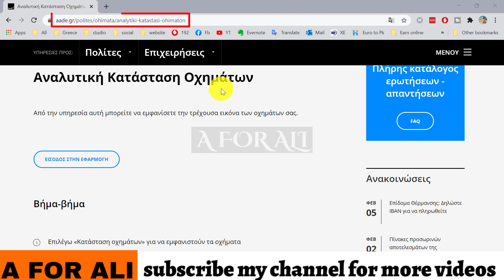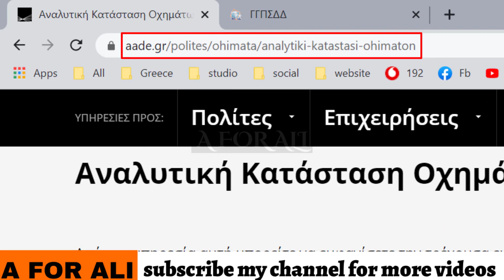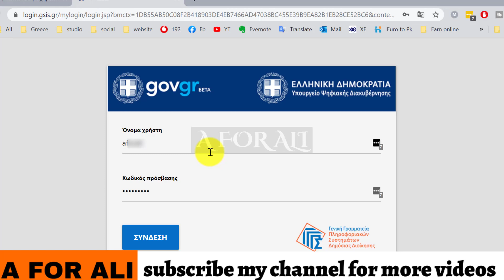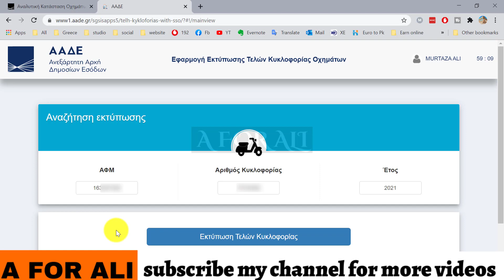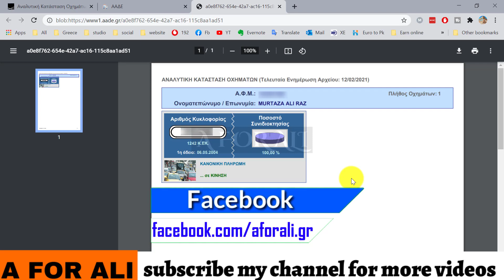How to check Detailed Vehicle Status in Greece 2021 || urdu/ hindi || Αναλυτική Κατάσταση Οχημάτων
How to check insurance​ status online​ in Greece 2021 || urdu || Ασφαλιστική Ικανότητα ικα στο ΑΤΛΑΣ​